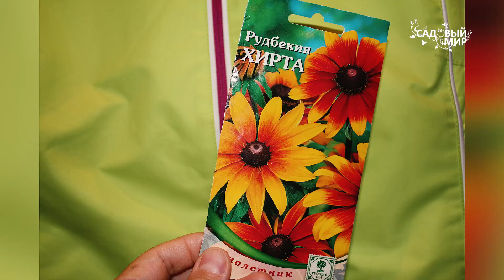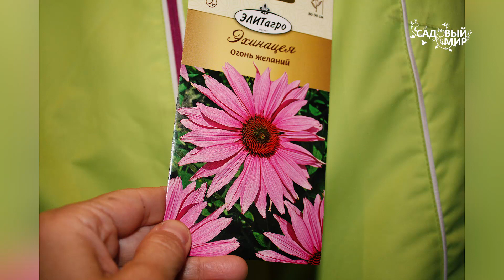Посев цветов под зиму - прямо по снегу!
Посев цветов под зиму - прямо по снегу! Весной, вместе с талым снегом, семена лягут на землю и прорастут. Сеять нужно самые зимостойкие растения - рудбекию, васильки, календулу, космею, эхинацею. Как сеять под зиму по снегу, смотрите на канале Садовый мир